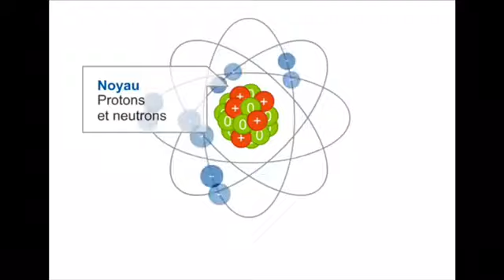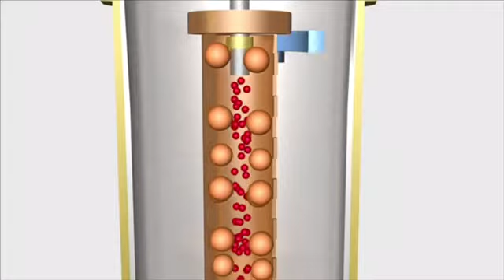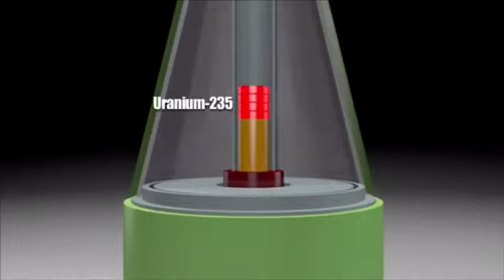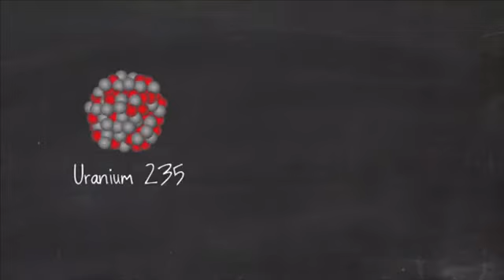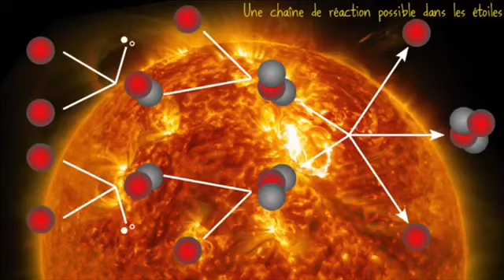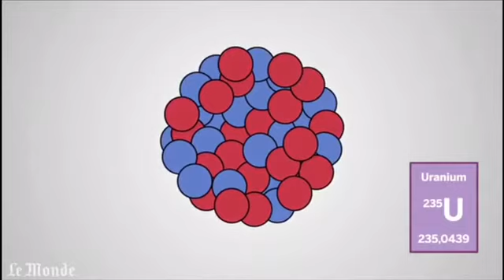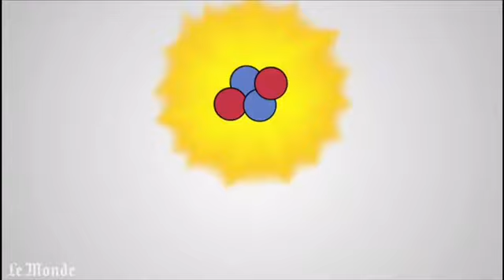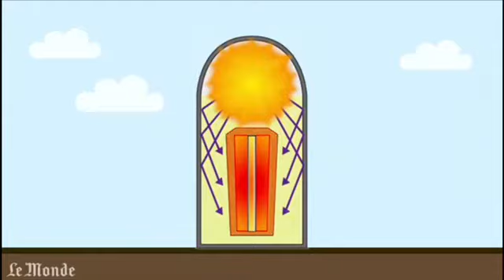Atome energy nucléaire, bombe atomique, centrale nucléaire